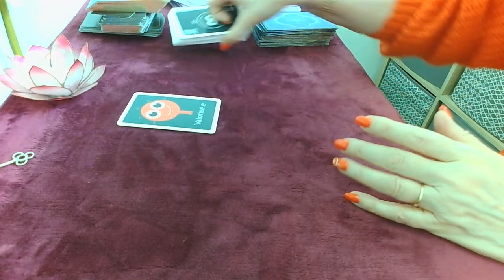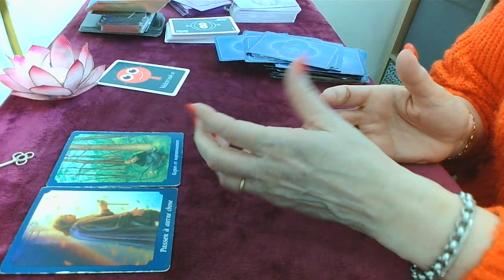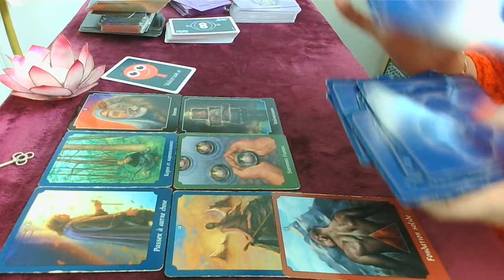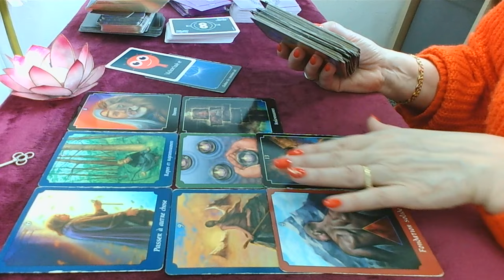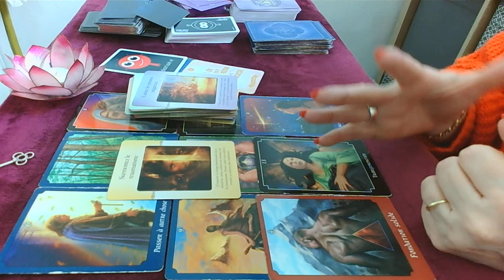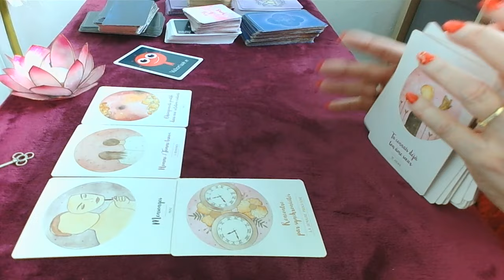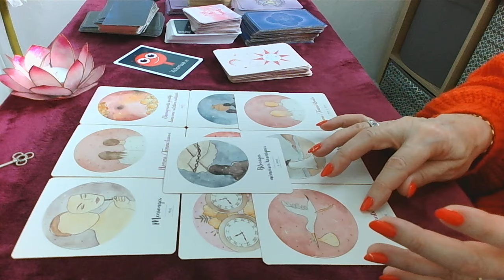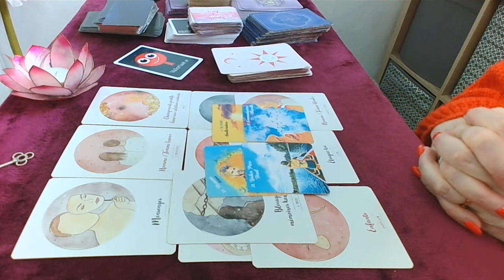Lundi 15 Avril deuil du passé des choses plus positif vous valorise